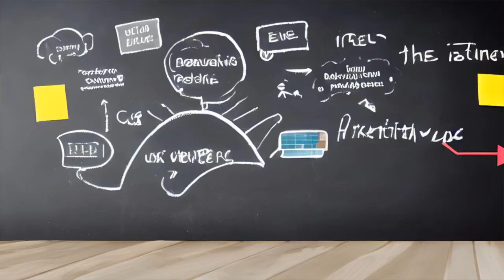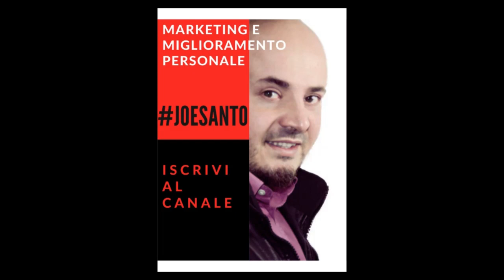raggiungere gli obiettivi con le 8 leggi del successo